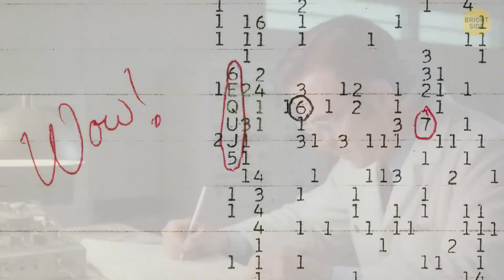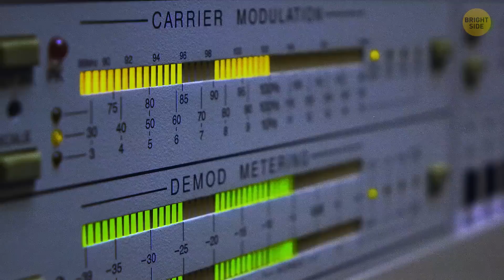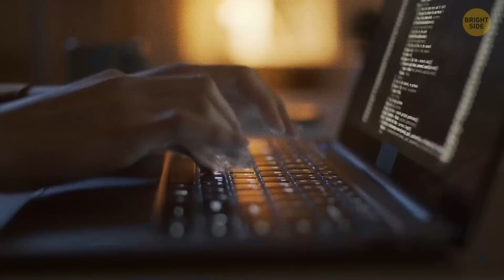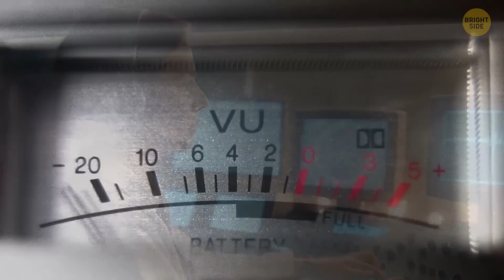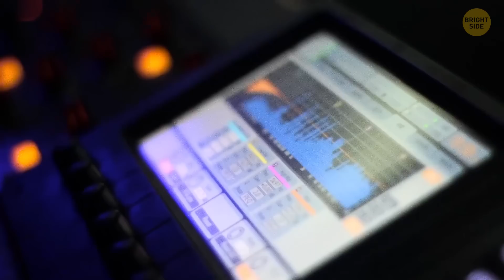Strange Activity in Space That Troubles Scientists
Uncover the Latest Space Discoveries with NASA! 🌌
Dive into the mysteries of the universe with our latest video, where we explore recent activity in space, unravel the secrets behind mysterious radio signals, and discuss groundbreaking astronomy findings. From the enigma of the Wow! Signal to theories about neutron stars and pulsars, we cover it all with insights from NASA and other leading experts. Whether you’re curious about the space station, fascinated by extraterrestrial life, or just want to gaze through the most powerful telescopes at distant stars, this video is for you!